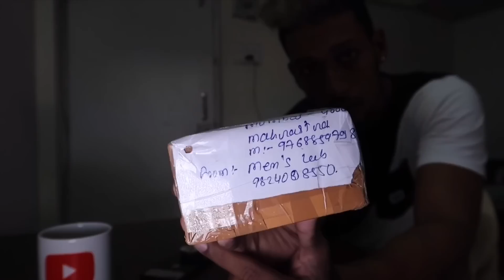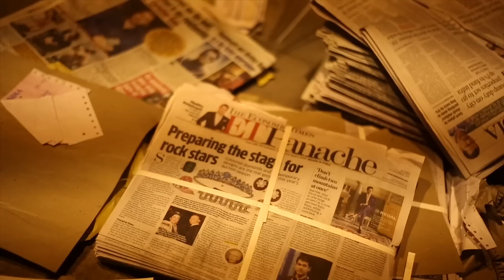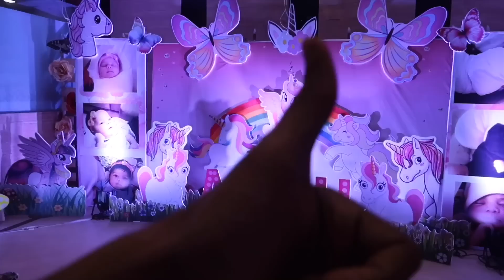Dog attackts On Thousands of Pigeons 😰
MUSICALLY : kokavlogs

FOR MY WEDDING CAMERA GADGETS :

MY SHOOT CAMERA

MY SHOOTING LENSE

50MM LENSE

CAMERA FLASH

CAMERA BELT